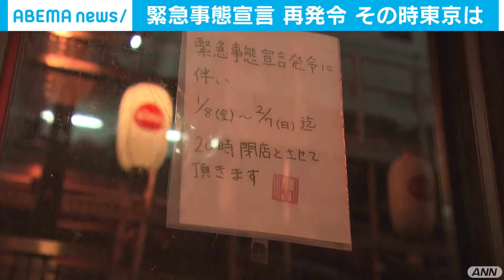「緊急事態宣言」再発令 そのとき東京は… 東京タワーやレインボーブリッジも一斉に消灯(2021年1月8日)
2021年1月7日(木)…2回目の”緊急事態宣”が出されたその時と、
翌日1月8日(金)の夜の東京の様子を映像にまとめました。